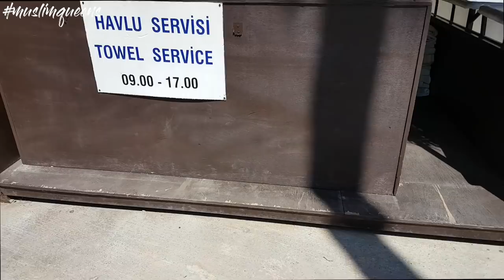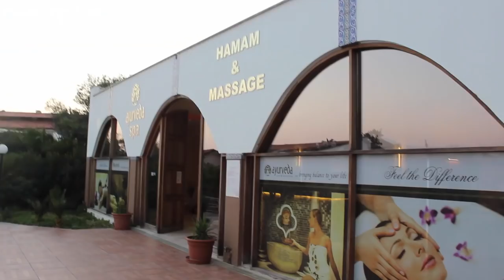فلوغ 16 (عطلتي الصيفية في كوشاداسي تركيا ) | Muslim Queens AR by Mona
♛ كل التفاصيل والروابط / ALL LINKS AND DETAILS ♛

يتم إنشاء جميع محتويات هذا الفيديو من قبلي ما لم ينص على خلاف ذلك. إذا كنت ترغب في استخدام أي محتوى بما في ذلك الصور، يرجى الاتصال بي.
كل آرائي 100٪ صادقة، يرجى أن نضع في اعتبارنا أن آراء ووجهات النظر الواردة في مقاطع الفيديو قد لا تكون مناسبة للجميع. المنتجات التي تعمل بالنسبة لي قد لا تنطبق عليك.
وقد تم شراء جميع المنتجات ولقد استخدمت في هذا الفيديو بنفسي أو إرسالها لي لمراجعة. لم يطلب مني ترويج أي منتج لشركة من أجل المال.